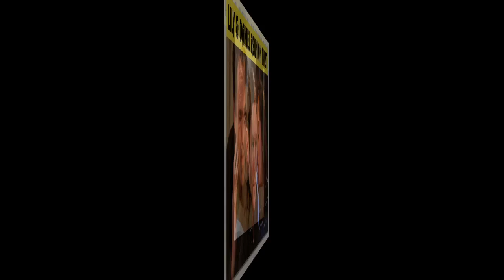Shocking Twist: Jordan Destroys Claire's Parents' Dreams - Victoria & Cole's Fairytale Crumbles!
In an explosive turn of events, Jordan throws Claire's family into turmoil by shattering their dreams of a perfect fairytale life! As tensions rise, watch as Victoria and Cole's aspirations come crumbling down in a dramatic showdown you won’t believe! Discover the shocking secrets, powerful statements, and emotional moments that leave no heart untouched. Will Claire stand by her man or confront the harsh realities her family must face? Don't miss out on this jaw-dropping twist that has everyone talking! Tune in NOW for the full story!